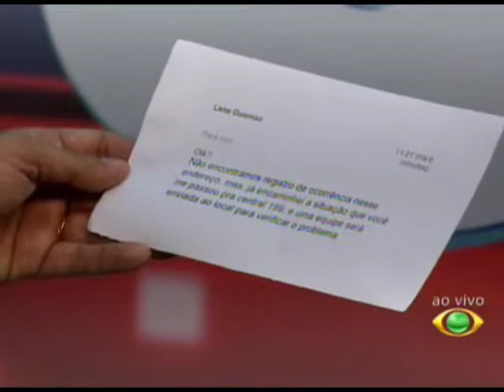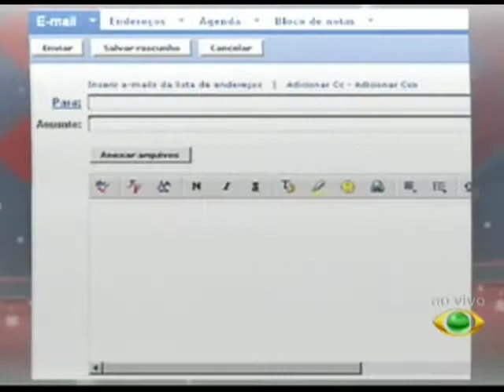CIDADE URGENTE 29.03.16 PARTE 1